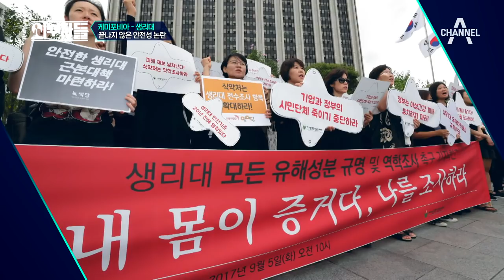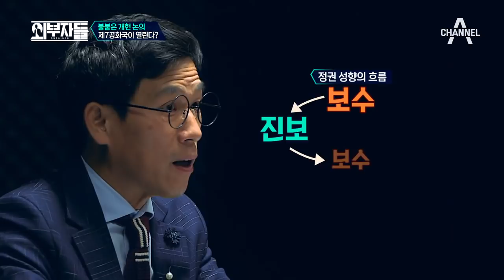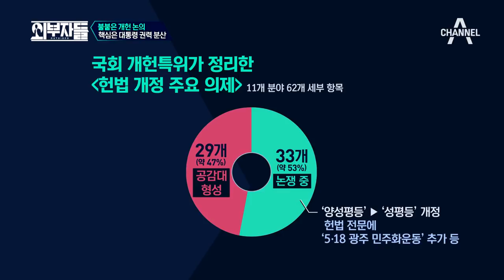[예능] 외부자들 42회_171017 여성 필수품 생리대 유해물질 논란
여성 필수품 생리대 유해물질 논란
식약처는 인체에 유해하지 않다는 입장!

전 세계 여성들의 선택 아닌 필수품
안일한 식약처? 소통 능력 부족?

오늘의 내부자 전화연결
국정감사 활약 중인 이정미 정의당 대표

불안하지만 어쩔 수 없이 사용해야 하는 여성들
생리대 위해성 논란의 끝은?

채널A 외부자들 매주(화) 밤 11시 방송